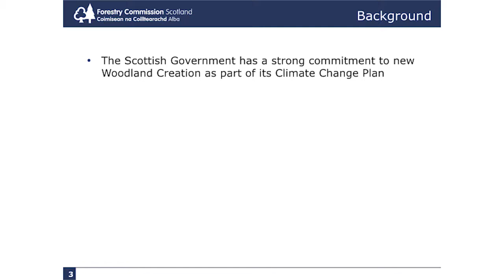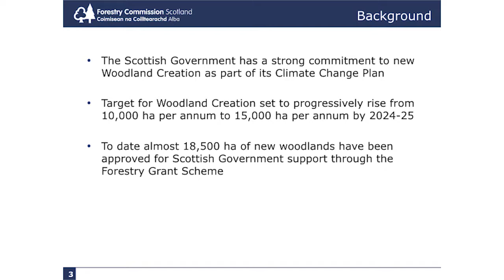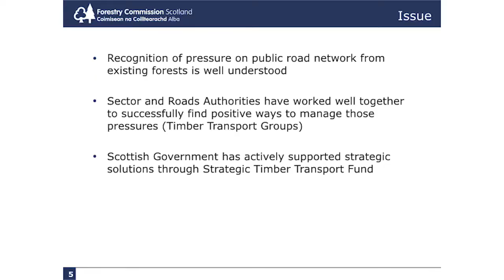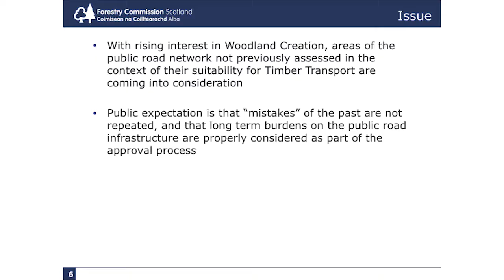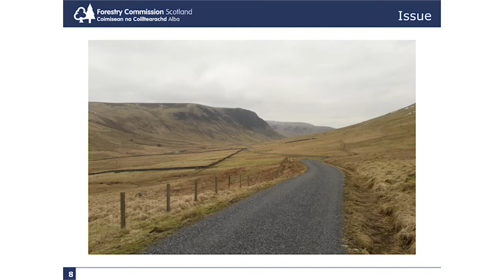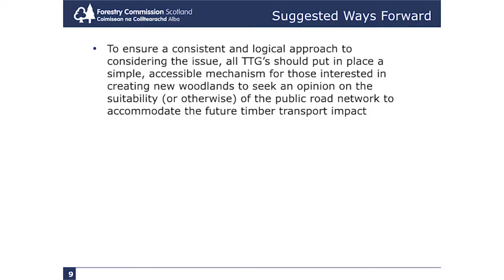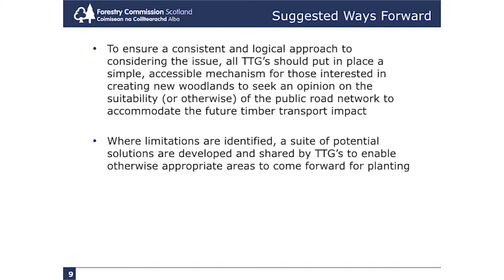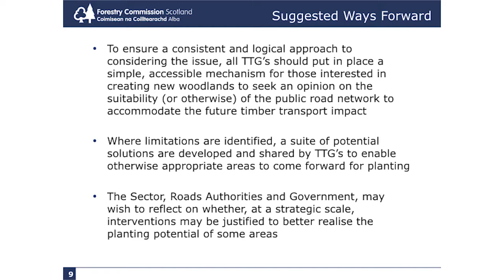PRESENTATION 006 John Dougan New woodlands and the public road network 1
John Dougan of FCS on infrastructure issues around new planting in Scotland